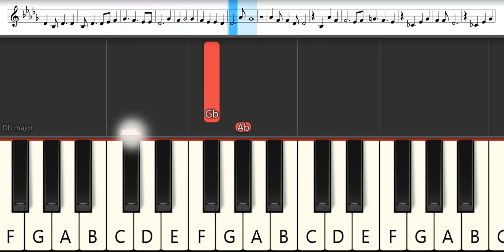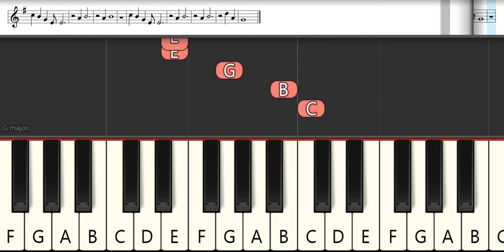A Certain Scientific Railgun Ending 3 : Iguchi Yuka - Grow Slowly | Melodica Pianika - Tutorial